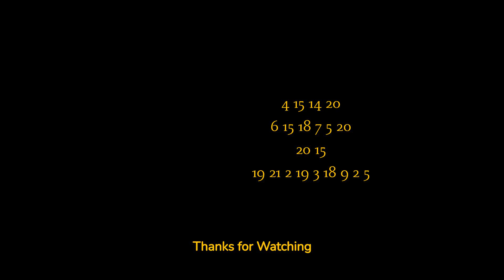Meton of Athens and his revolutionary Calendar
The Metonic cycle, which revealed that 235 lunar months almost precisely equate to 19 years. This groundbreaking insight enabled the synchronization of the lunar calendar with seasons by alternating 12-month and 13-month years over 19 years.
Although the Babylonians were likely aware of the cycle earlier, Meton's discovery solidified its significance.

This system persisted as the primary calendar in the ancient world until the Julian calendar's introduction in 46 BCE by Julius Caesar, with the assistance of Sosigenes
The Jewish community continues to use the Greek calendar and the Metonic cycle to this day for religious purposes.
Even Christianity incorporates elements of the Metonic cycle in calculating the date of Easter.

Meton's discovery remains a vital and enduring contribution to astronomical and calendar systems.